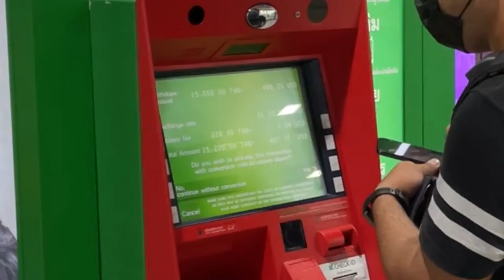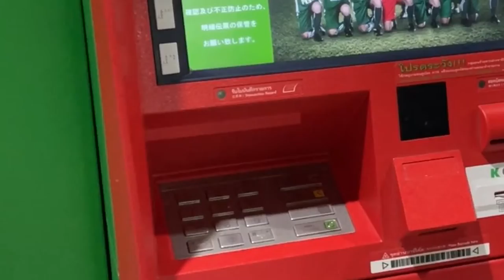How to Use ATM Card Internationally | Which ATM Cards is Free International transactions on ATM card